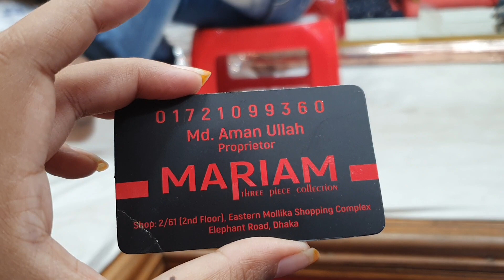পাকিস্তানি কাজ করা সব পাটি কটন থ্রি পিচ স্টুডেন্ট বাজেট কিনুন /Pakistani dress